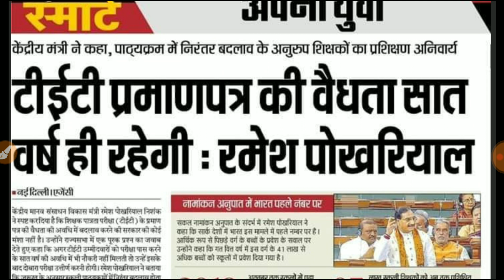टीईटी प्रमाण पत्र की वैधता 7 वर्ष ही रहेगी। एमएचआरडी मंत्री ने स्पष्ट तौर पर कहा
Hello friends
आज हम लोग इस वीडियो में जानकारी लेने वाले हैं   टीईटी टीमाण पत्र की वैधता 7 वर्ष ही रहेगी के बारे में।